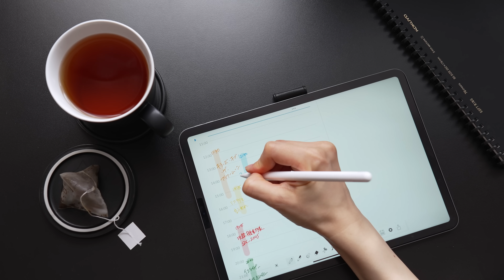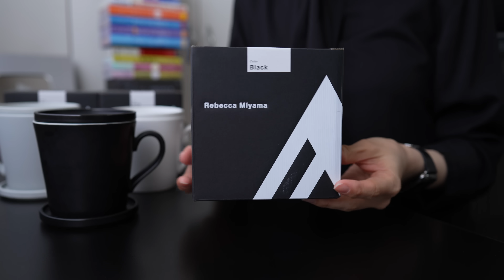作業・趣味に集中するためのマグカップ『FOCUS MUG（フォーカスマグ）』を作りました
今回は嬉しいご報告です……！
この度、dripさんとコラボして作業や趣味のお供にぴったりなマグカップ『FOCUS MUG（フォーカスマグ）』を作りました。
目の前の作業に集中するための工夫を詰め込んだアイテムなので、その魅力をたっぷり紹介させてください🙌

広告リンクからご購入いただいた場合、購入によって発生した報酬が私の活動のサポートとなります。

　販売価格：税込2,580円
　発売日：11月29日(水) 18時予定
　オリジナルロゴ・梱包箱のデザイン
　藤田 勇人 / SHINK Inc.さん
　マグ・プレートの製造
　丸朝製陶所さん

◆FOCUS MUGについてのインタビュー記事

◇もくじ
0:00 オープニング
0:36 FOCUS MUGの特長☕
1:07 ［プレートの使い方  ①］マグの下に敷くコースター
1:40 ［プレートの使い方  ②］マグに被せる蓋
1:59 ［プレートの使い方  ③］蒸らし用の重し
3:08 ［プレートの使い方  ④］ティーバッグ置き場
3:40 ［プレートの使い方  ⑤］お茶請け用の小皿
4:03 ［収納］プレートを重ねてミニマルに
4:20 ［ロゴ］オリジナルロゴをプリント
5:58 ［📦］オリジナルデザインの梱包箱
6:23 ［カラー展開］選べる3つのモノトーンカラー
8:30 ［容量］片手で持てる、たっぷり飲める 320ml
8:50 ［飲み口］縁にかけて薄く軽く
9:32 ［電子レンジ・食洗機OK！］マグもプレートも対応
9:49 ［販売価格］税込2,580円
10:28 ［発売日］明日！ 11月29日（水）夕方頃
11:16 ［最後に］皆様へのお礼
12:47 後日、もうひとつ嬉しいお知らせも……！
13:01 エンディング

◆サブチャンネル（映画・マンガ語り、Tips・雑談など）

・Sony α7IV：
・Sony FE 24mm F1.4 GM：
・Sennheiser MKE600：
・DaVinci Resolve 有償版‹商品提供›